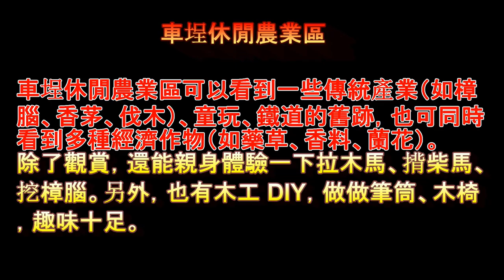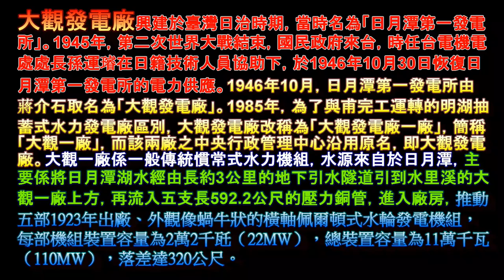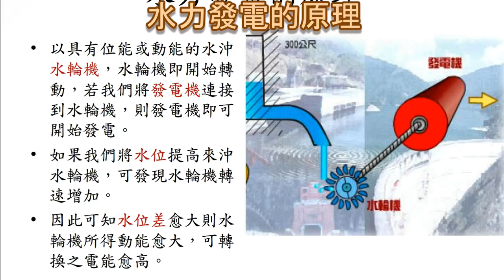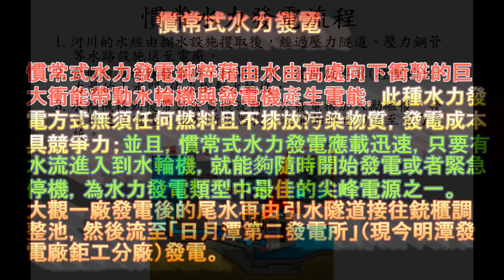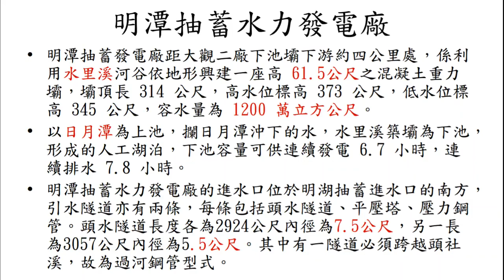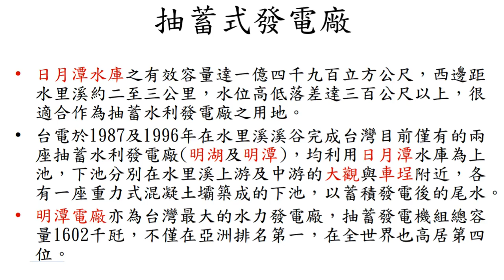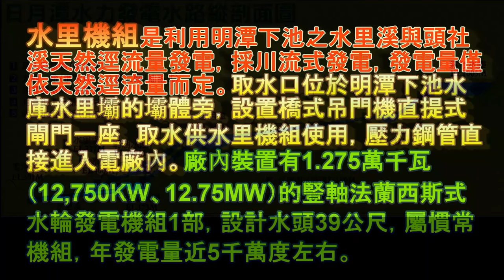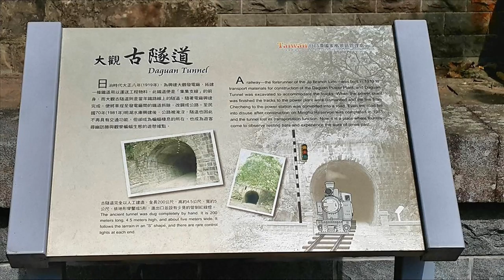100元玩透透 參觀車埕外景點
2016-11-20 參觀車埕外景點 : 木馬道驛站  大觀發電廠  明潭水庫
大觀古隧道